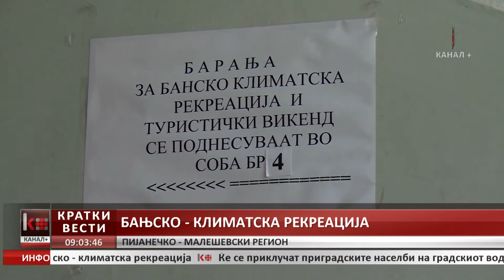ФЛЕШ ВЕСТИ 09:00 02-03-2015